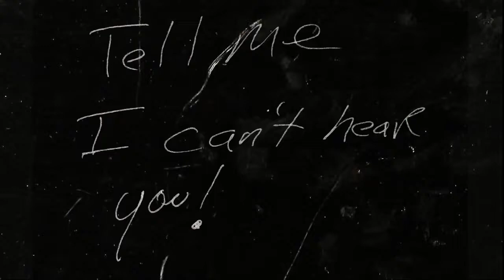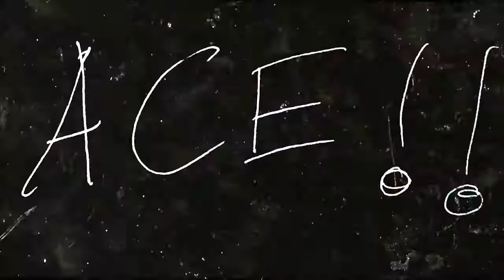The Real Tears - ACE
In memory of Darbe Warner...